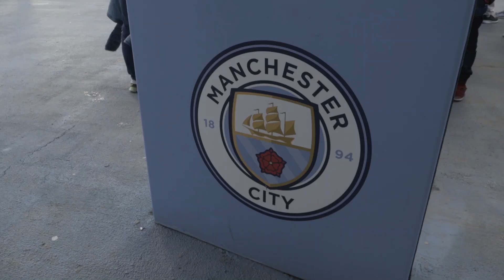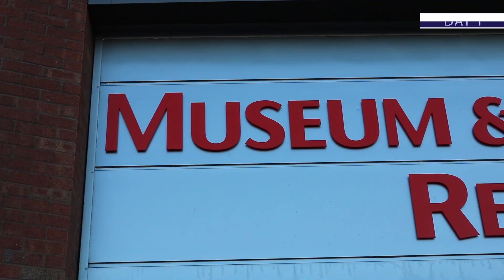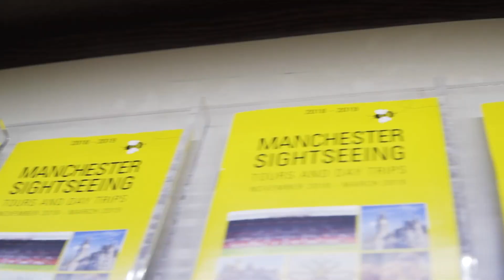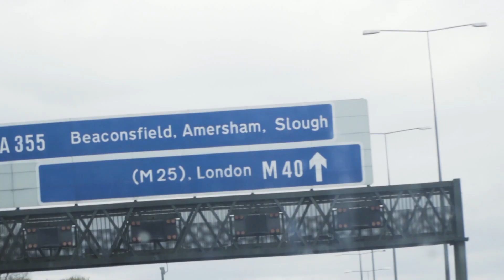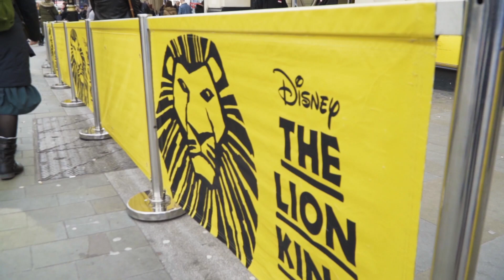Trans World - NBA & NIS - UK Football Development Tour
Highlights of NBA & NIS Qatar's UK Football Development Tour with Trans World Educational Experiences.

To find out more about Trans World and our fantastic range of experiences available to school groups and youth teams please visit twedex.com, or call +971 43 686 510/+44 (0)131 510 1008